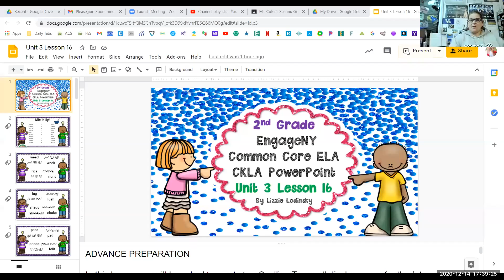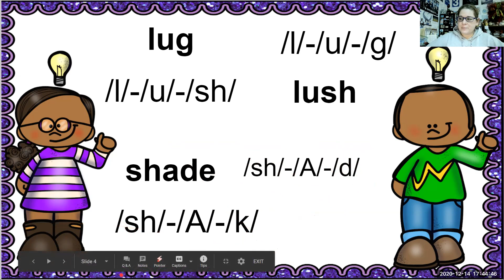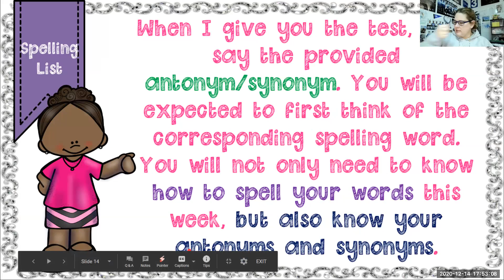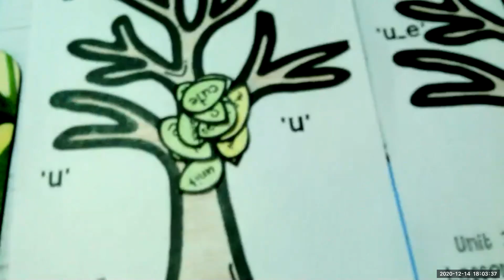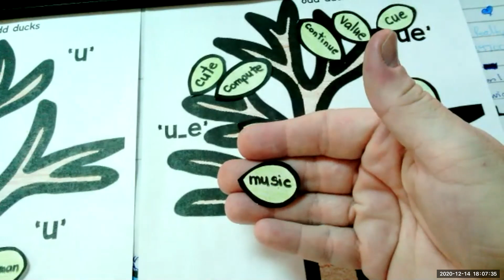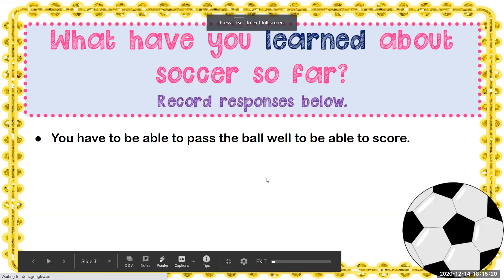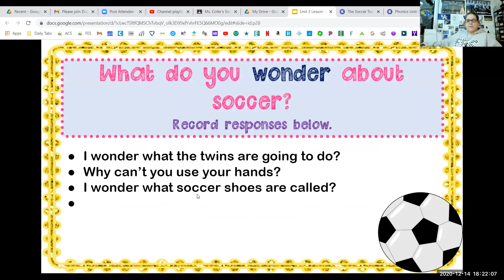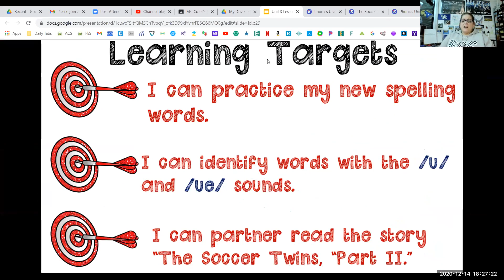Phonics Unit 3 Lesson 16